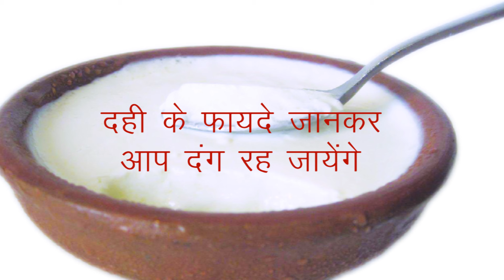दही के फायदे जानकर आप दंग रह जायेंगे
दही का नियमित उपयोग लगभग प्रत्येक घर में होता है. दही हमारे खाने का स्वाद तो बढ़ाता हीं है, साथ हीं दही की हम कई डिश भी बनाते हैं. दही में प्रोटीन, कैल्शियम, राइबोफ्लेविन, लैक्टोज, आयरन, फास्फोरस, विटामिन B6 और विटामिन B12 इत्यादि पाए जाते हैं. यकीन मानिए, दही को अपने दैनिक जीवन में शामिल करना आपकी सुन्दरता और स्‍वास्‍थ्‍य दोनों के लिए फायदेमंद होगा. दही को दूध के मुकाबले अधिक फायदेमंद माना जाता है. तो आइए हम जानते हैं कि दही हमारे लिए कैसे उपयोगी है और किस प्रकार इसका उयोग करना चाहिए.